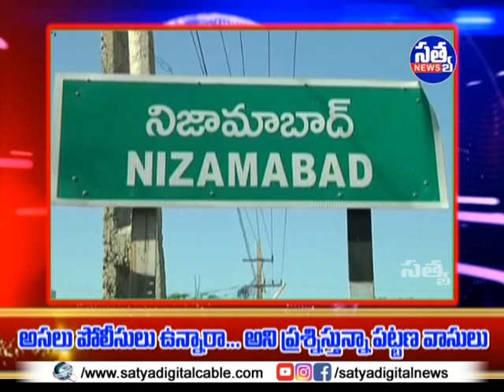|| దొంగతనాలతో బెంబేలెత్తుతున్న పట్టణ ప్రజలు ||